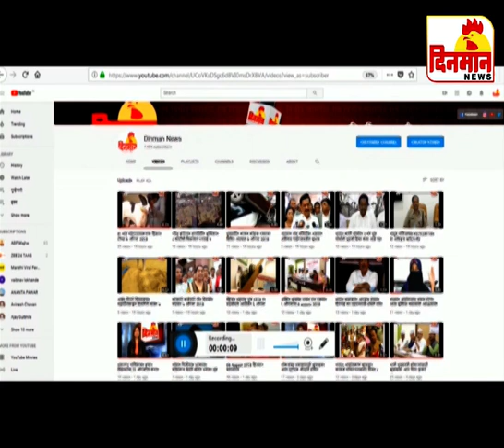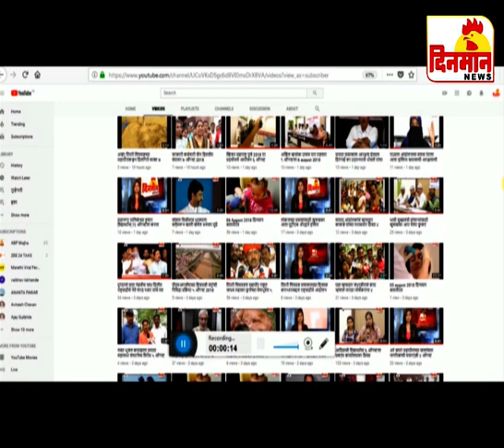14 November 2019 दिनमान बातमीपत्र